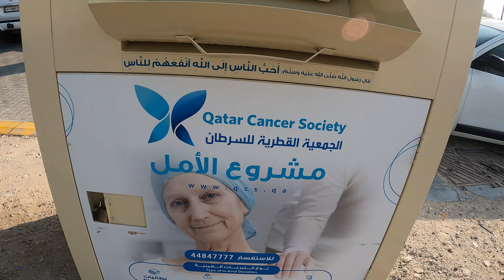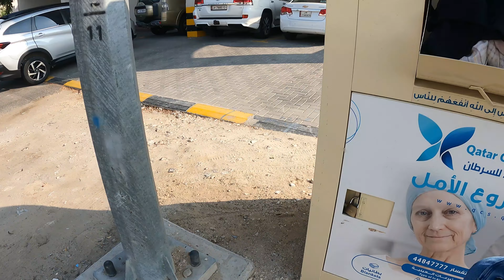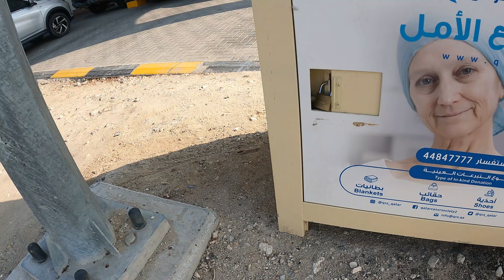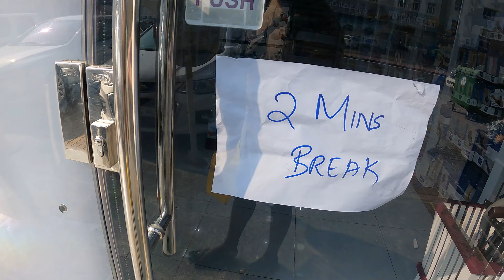How Qatar's Fashion Revolution Is Transforming Kenya